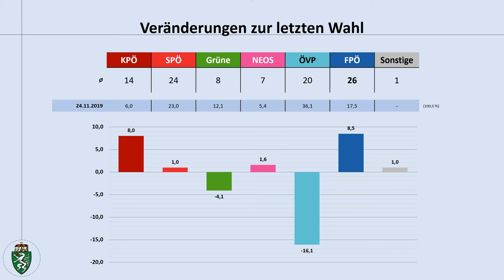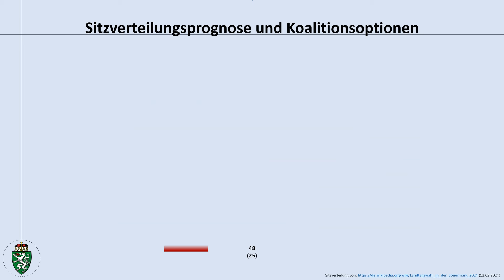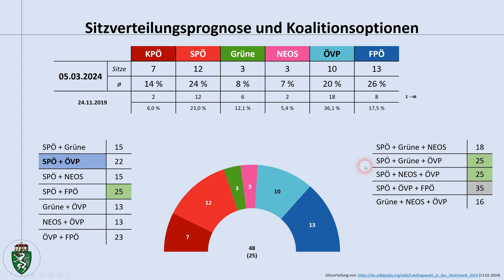Landtagswahl Steiermark 2024: aktuelle Umfrageergebnisse 03/24 (KPÖ | SPÖ | ÖVP | FPÖ)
Im Herbst findet die nächste Landtagswahl in der Steiermark statt. Deshalb schauen wir heute auf den aktuellen Stand der Umfrageergebnisse rund ein halbes Jahr, bevor es allmählich spannend werden sollte.